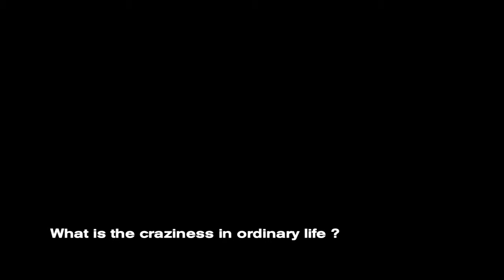Laila Pakalnina's Interview | Sniegs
Ski madness in a mountainless country. An amusing, surreal portrait of a people determined to satisfy their craving. Some enjoy leaping from roofs or being pulled behind a moped, others train for competition. A skier herself, Laila Pakalnina has made a film which, under its apparent light-heartedness, provides evidence of some admirable editing.